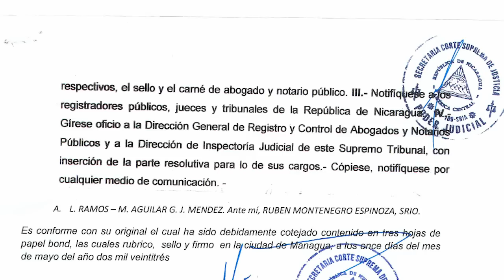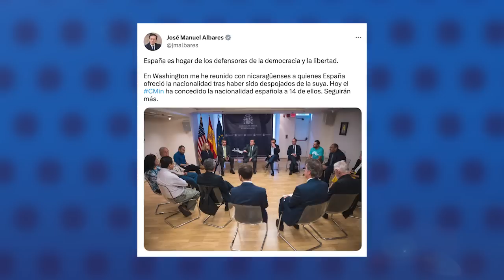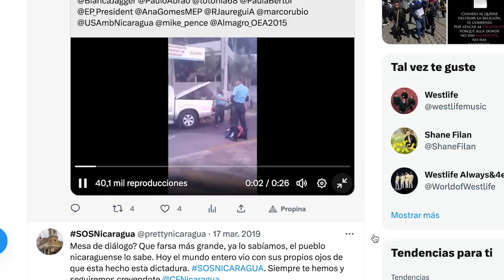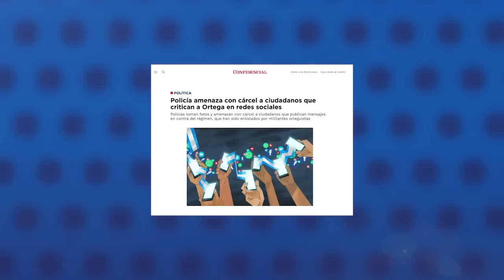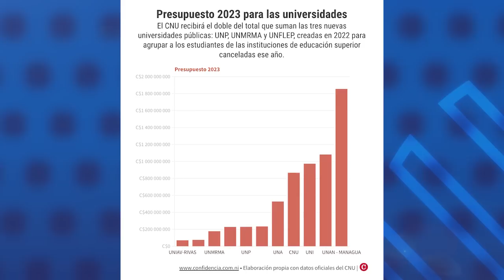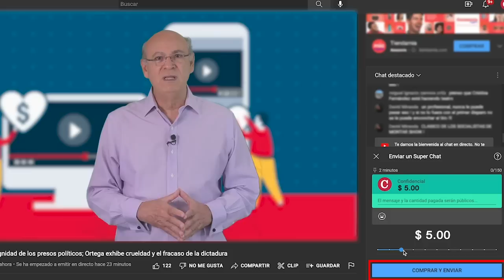Policía amenaza con cárcel a ciudadanos que critican a Daniel Ortega en redes sociales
Policías toman fotos y amenazan con cárcel a ciudadanos que publican mensajes en contra del régimen da Daniel Ortega, que han sido enlistados por militantes orteguistas.
Según los afectados, los policías llegaron a sus casas a advertirles que no sigan publicando en sus redes sociales críticas contra Ortega, Murillo, los hijos de la pareja presidencial, el Gobierno o sobre la crisis sociopolítica que vive Nicaragua desde abril de 2018, o volverán para ponerlos a la orden del Ministerio Público, para ser acusados de “traición a la patria”.
Un joven profesional amenazado, dijo que los policías le explicaron que estaba incluido en una lista elaborada por militantes sandinistas, que dan seguimiento a las publicaciones de opositores y críticos al régimen; y le advirtieron que no podía ni reaccionar con diversión a las publicaciones sobre los proyectos que ejecuta u ofrece el Gobierno.

En otras noticias, la Corte Suprema de Justicia bajo el control de Daniel Ortega suspendió de “manera definitiva” los títulos de abogados y notarios públicos a 25 nicaragüenses, desnacionalizados y acusados por la dictadura de “traidores a la patria”.

Entre los afectados está el escritor Sergio Ramírez, premio Cervantes 2017; los defensores de derechos humanos María Oviedo, Vilma Núñez, Gonzalo Carrión y Álvaro Leiva; el exmagistrado de la Corte Suprema, Rafael Solís; el exvocero del Poder Judicial, Roberto Larios, el militante sandinista Marlon Sáenz, conocido como “Chino Enoc”; los dirigentes de Unamos Ana Margarita Vijil, Tamara Dávila y Héctor Mairena; los opositores, José Pallais, Edgar Parrales y Eliseo Núñez, entre otros.

Estas son las noticias más destacadas de la jornada en Nicaragua:
- Justicia suspende de "forma definitiva" a 25 abogados desnacionalizados por Ortega.
-  España Otorga su nacionalidad a 14 nicaragüenses desterrados por Ortega.
-  Cruz Roja Internacional expresa "profunda preocupación" por cierre en Nicaragua.
- Régimen agiganta el presupuesto del CNU, brazo político opresor en las universidades.